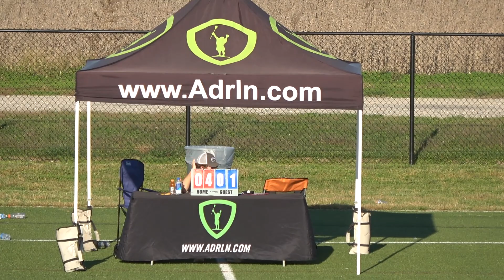True 2023 State Premier vs West Coast Stars -- 2020-11-08